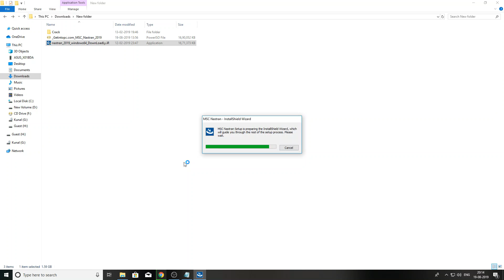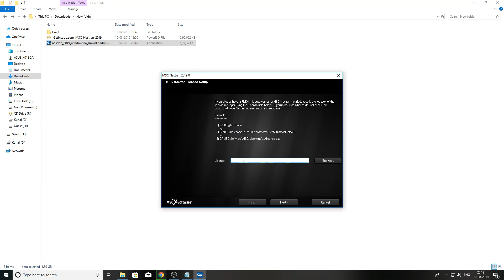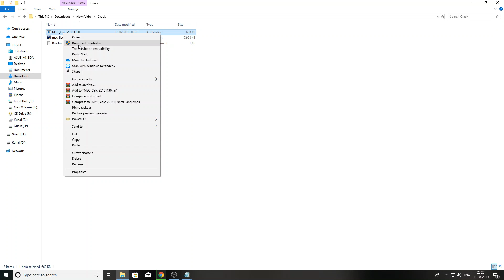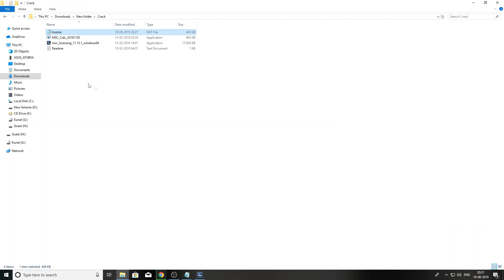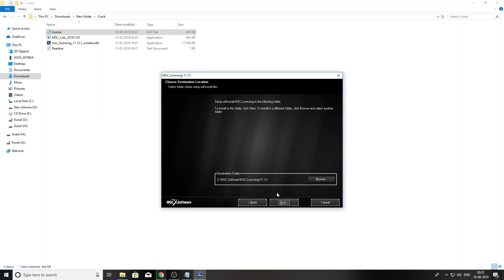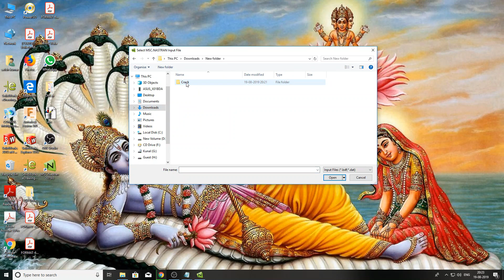Download & Install MSC Nastran 2019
Welcome to Byte Official. Do Like the video.
Comment your queries below.